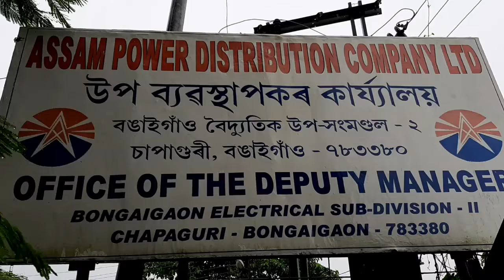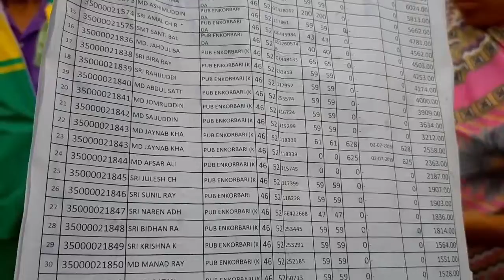Protest against Electricity at Chirang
Protest for electricity